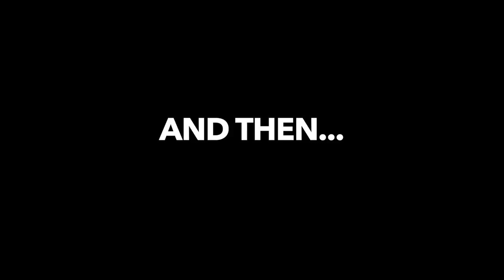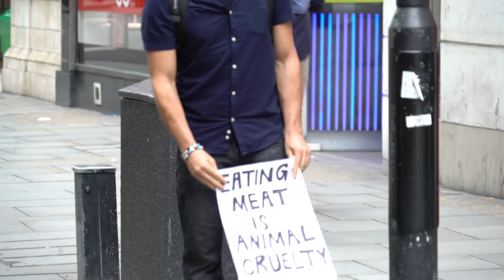Social Experiment: Do Any Meat Eaters Actually Agree With This?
Very interesting public reactions to this social experiment.